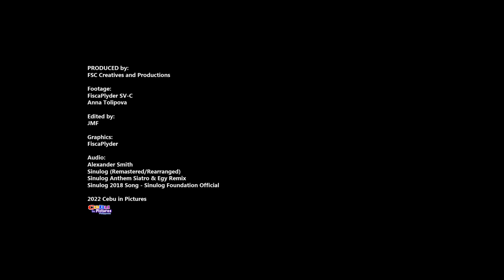Sinulog Flashback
Let's bring back these Sinulog moments, before the Pandemic, as Barangay Mambaling celebrates its yearly Sinulog activities.
Complete details are listed at the end of the video.

2022 FSC Creatives and Productions
Cebu in Pictures
Audio created by: Alexander Smith